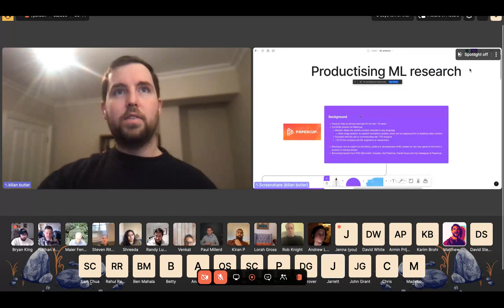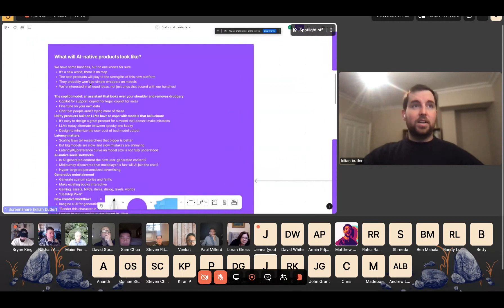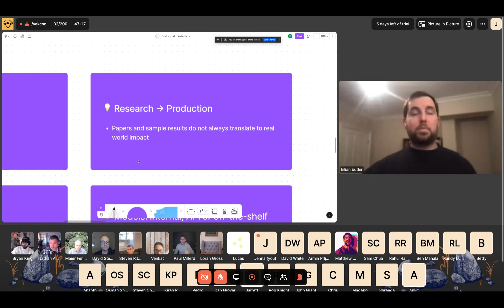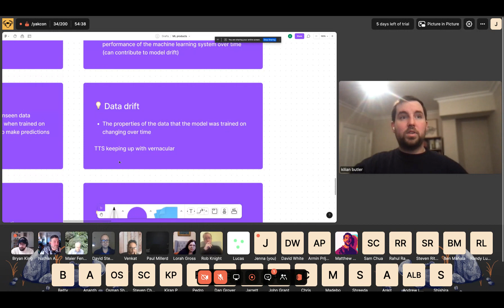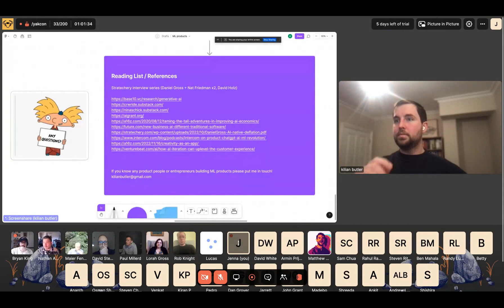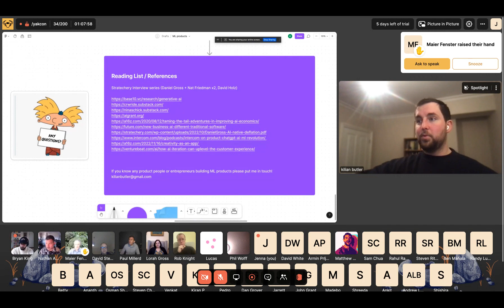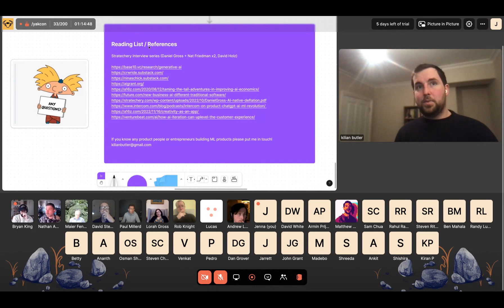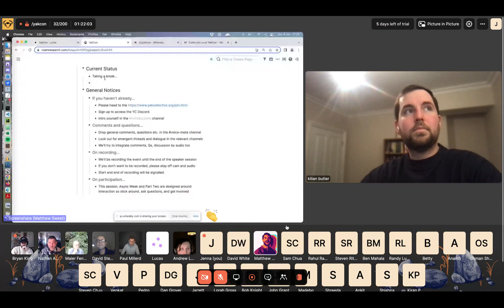Kilian Butler | Productising Machine Learning Research | yakcon 08 Jan 2023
Kilian is the Head of Product at Papercup. Papercup aims to make the world’s media watchable in any language through building an automated media dubbing system that retains the expressivity of the original content. Prior to joining Papercup he worked at startups in several product roles in Dublin, Berlin, and London.